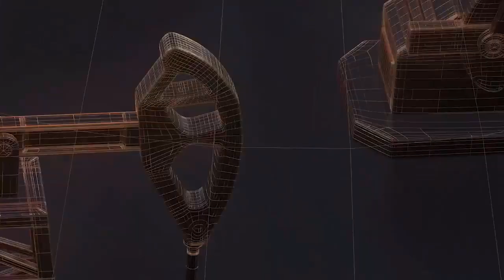दिल्ली में आज से खुले पहली से 12वीं तक के स्कूल II TODAY24 NEWS CHANNEL 24x7 II